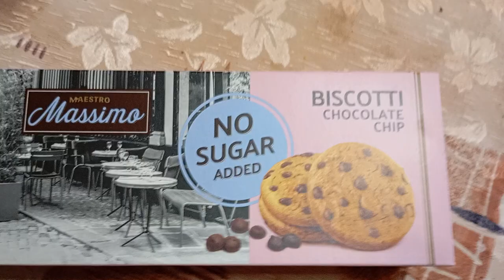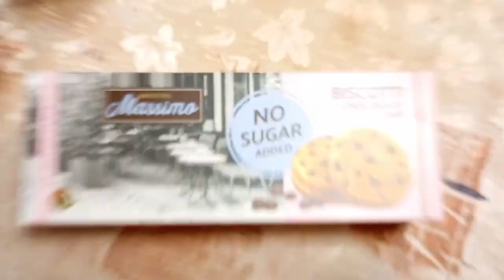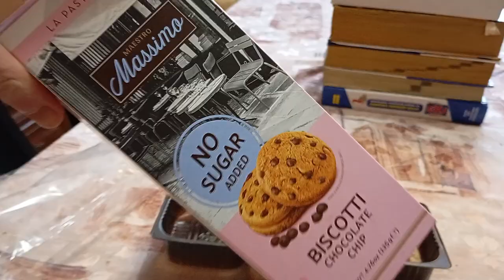МУКБАНГ УКРАЇНСЬКОЮ 🇺🇦 MAESTRO Massimo Печиво BISCOTTI CHOCOLATE CHIP